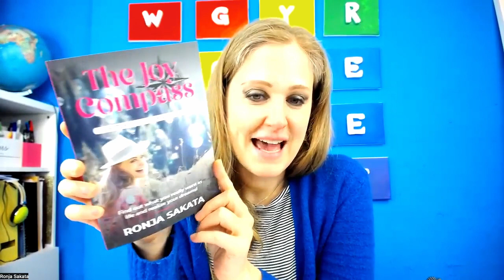Lisa Townsend talks about the power of your inner and outer voice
I met Lisa Townsend in a business mastermind and I’m so happy that she’s agreed to be a guest on this podcast. Lisa is a music therapist and she talks about how she creates joy for herself and for others through music. Lisa helps people listen to their inner voices to make the decisions that feel right to them and to use their physical voice to express their wishes and boundaries. Lisa tells beautiful stories that she’s experienced in her work and she shares how you can use your voice too - whether you dare yet or not. Let’s dive right in, enjoy. : )

Get this episode's shownotes, related quotes, and all the resources, we talked about,

About me
My name is Ronja Sakata, I want to make this world more joyful, playful & colorful! My goal is to inspire you to take note of the little tiny things like a friendly sunray on your face. I want to rise your and my awareness, how precious this life is. Every moment it could be over, so let’s enjoy every day to the fullest! Let’s use joy as our compass!

This podcast was born out of the idea to talk to different people about how they bring JOY into their everyday life. The results are exciting and extremely enriching conversations. We are all experts in our everyday life and it’s incredibly inspiring to experience the different opinions, approaches, rituals and much more. With my podcast I would like to show you how many possibilities there are to create joy in your life, no matter where, with whom and how you are right now.